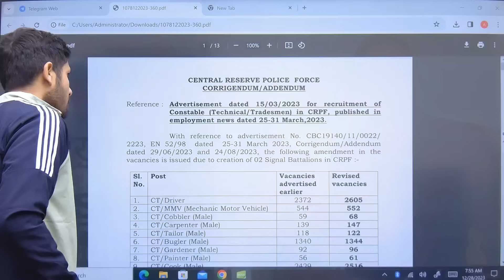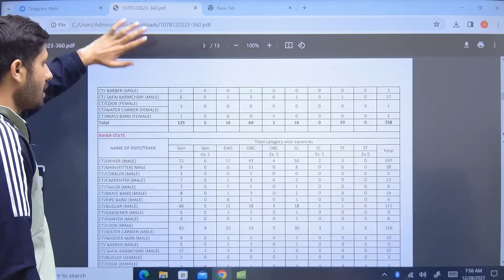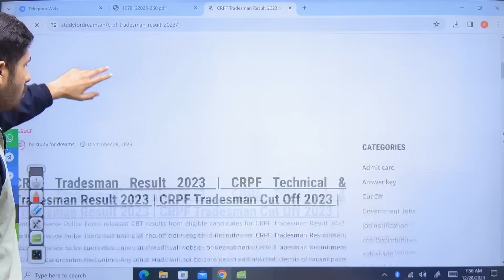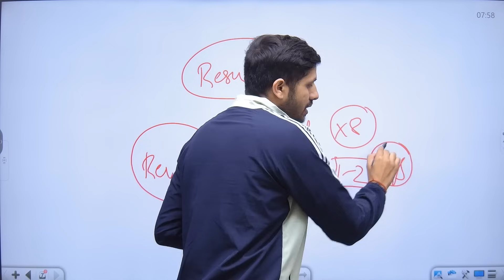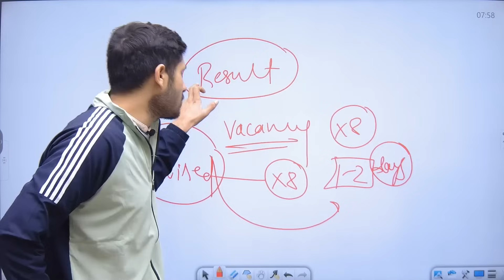आ गई खुशखबरी CRPF Tradesman Result Date 2023 | CRPF Tradesman Vacancy Increase 2023 CRPF Tradesman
What is the passing marks for crpf 2023?
What is the cut off for crpf head constable recruitment 2023?
What is the exam date of crpf 2023?
सीआरपीएफ 2023 का एग्जाम डेट क्या है?
crpf tradesman result 2023 sarkari result